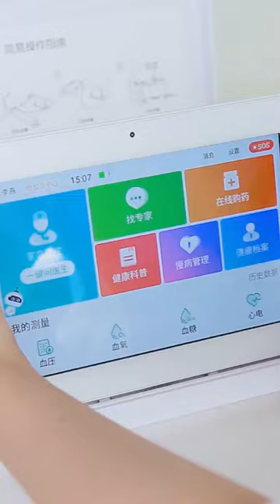The black technology of Fuzhou Software Park（3）